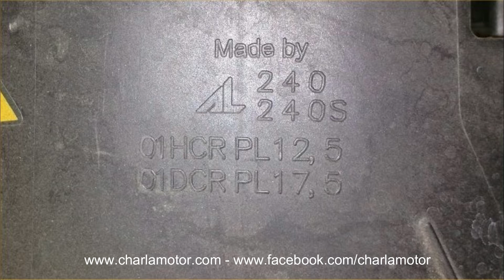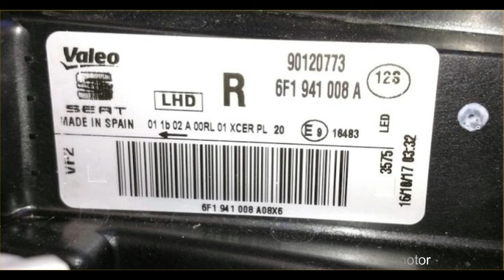Saber la potencia de tu faro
El valor PL te indica la potencia de luz homologada de tu faro, independientemente del tipo de faro que sea. Es el mejor valor para saber la auténtica capacidad de iluminación de tu coche.

Para saber la potencia de tu faro debes consultar el índice PL del mismo.